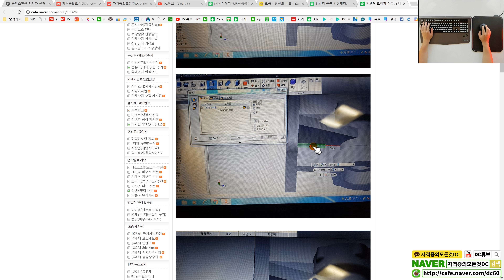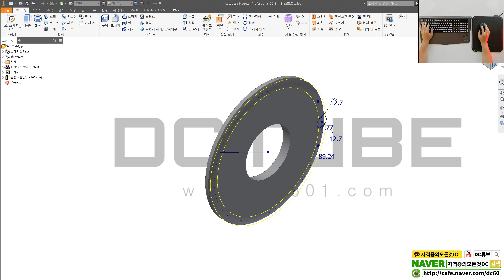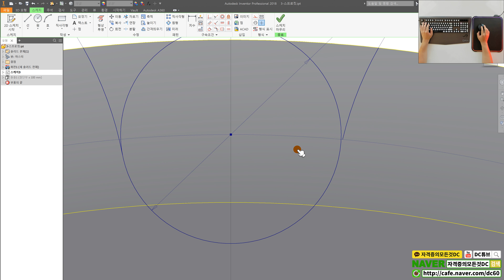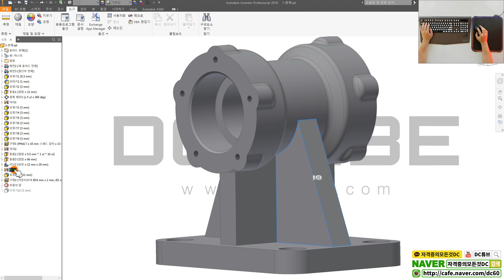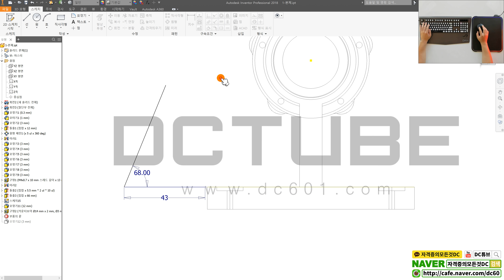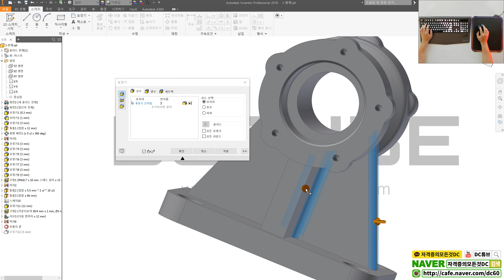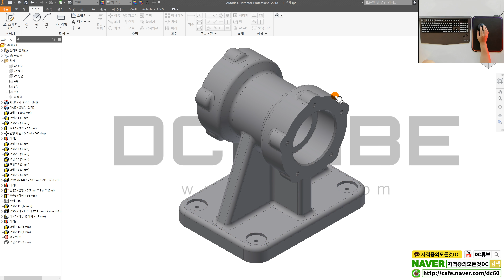[일반기계기사] 프로파일 / 리브 오류 해결방법 (인벤터 강좌)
👨‍👩‍👦 단체 카톡방